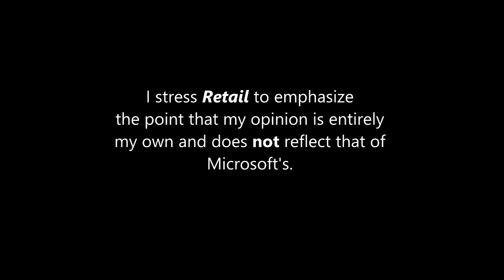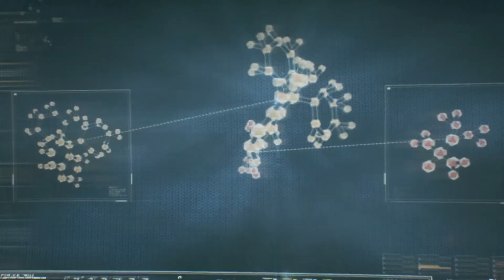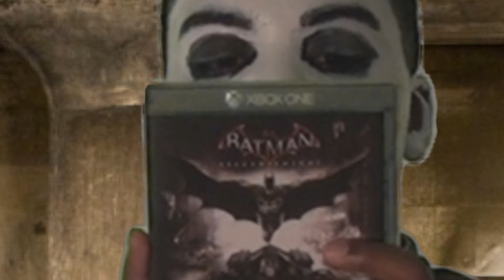Batman Arkham Knight Review : Q-Reviews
After a long hiatus, I return! We've all played Batman Arkham Knight by now so let's see how it stacks against Rocksteady's previous efforts.